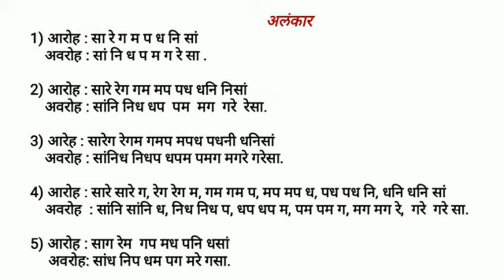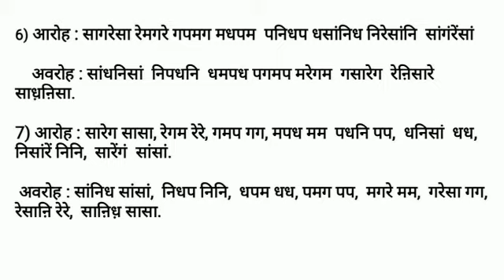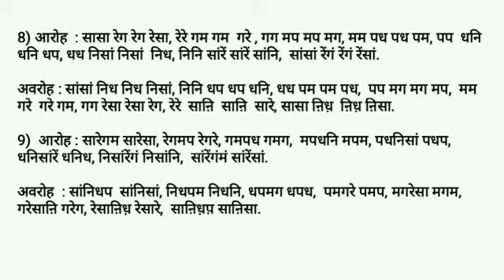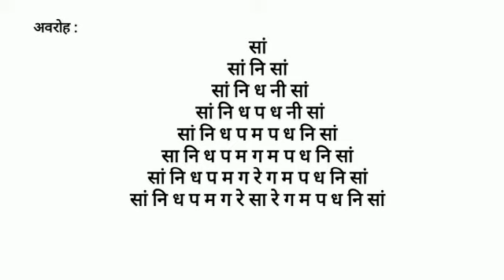Music Std7 1